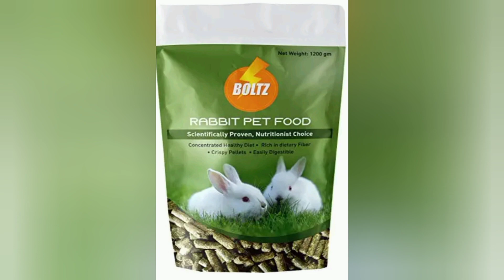How to teach your Bunny tricks + Bonus clip of new video coming on Christmas !!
Hey Guys !! 👋

Wondering how to teach your rabbit tricks ?
Don't worry , King is here to help you !

In this video King and I will show you how to teach your Bunny 🐰 tricks .

+ Bonus clip on video coming on Christmas 🎄⛄ 🎅

Bye 👋 !!